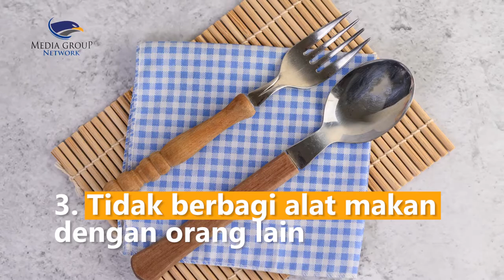5 Tips Mencegah Hepatitis Misterius Pada Anak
Dunia kembali diguncang dengan kemunculan penyakit hepatitis misterius yang menyerang anak-anak. Gelaja umum yang muncul ialah mual, muntah, diare dan demam ringan. Untuk mencegahnya, terapkan beberapa tips ini:
1. Mencuci tangan dengan sabun sampai bersih
2. Mengonsumsi makanan bersih dan matang sempurna
3. Tidak berbagi alat makan dengan orang lain
4. Minum air bersih dan matang
5. Hindari kontak dengan orang sakit
Kemenkes sudah mengeluarkan kewaspadaan terhadap penularan hepatitis akut tersebut dan sedang mendalami penyebab hepatitis akut melalui pemeriksaan panel virus.